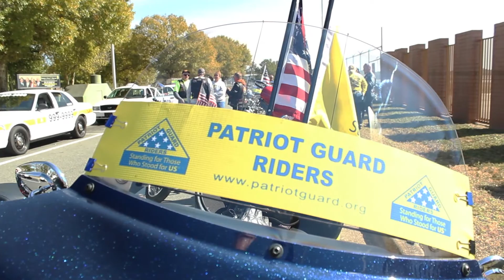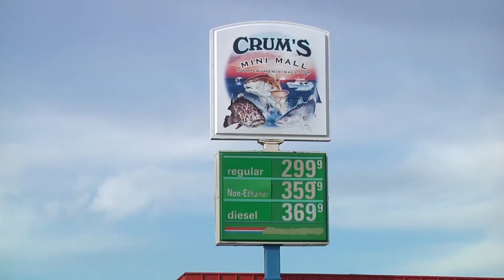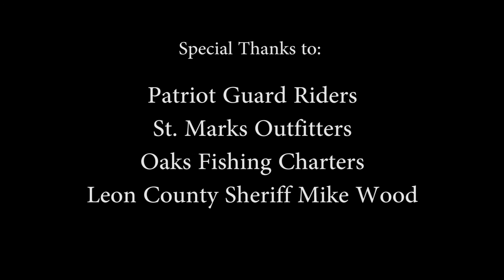Warriors & Quiet Waters Final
Promotional piece for Warriors and Quiet Waters, Southern Chapter Shot, edited and produced by Wakulla High School’s Guerrilla Filmmakers’ group. Music from Tallahassee favorites The New 76ers. WQW does some great things for our vets. Special thanks also to Patriot Guard Riders of Tallahassee, Tallahassee Regional Airport, Crum's MiniMall, Panacea, St. Marks Yacht Club and the folks of St. Marks,Florida.